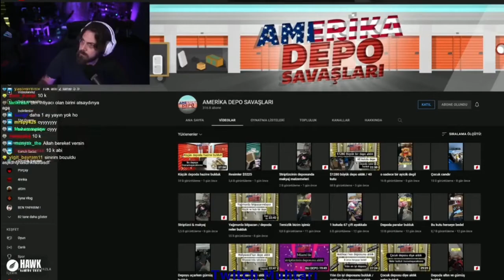Elraen 10.000TL Donate Tepkisi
⭐Elraen Twitch Canlı Yayın⭐